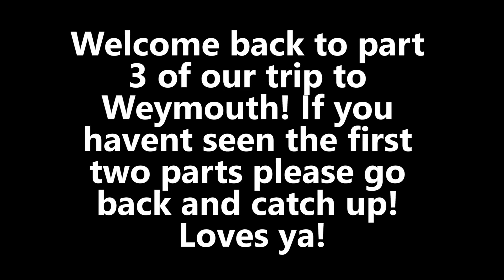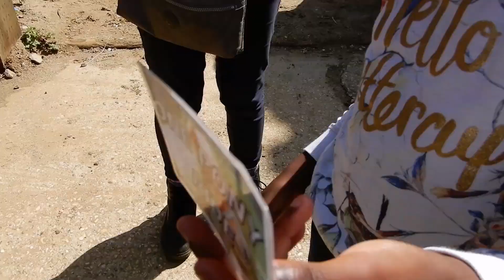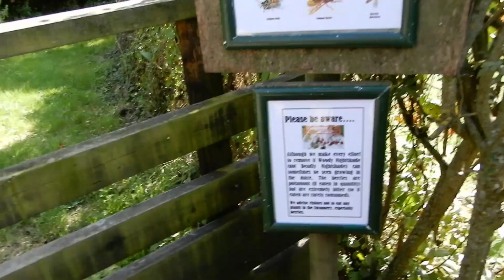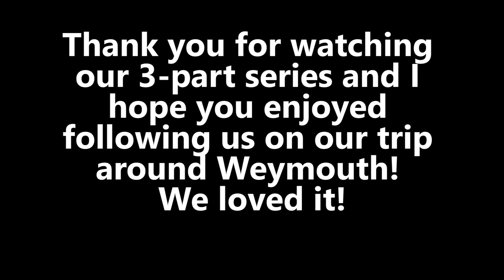Day 3: Weymouth | Vlog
Welcome back to the third episode of our family trip to Weymouth. If you have yet to watch the first two parts, pause this, go back and catch up!
Hope your enjoying this little series, and we'll see you in the last episode!